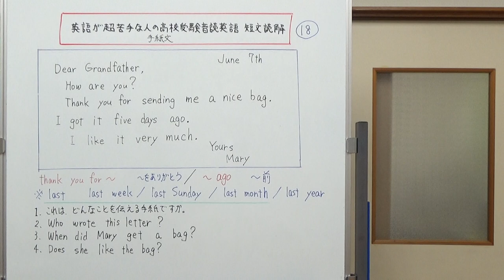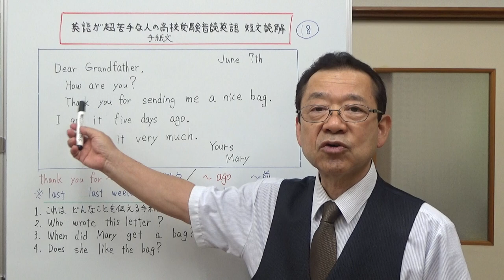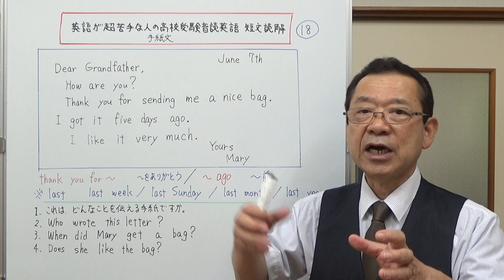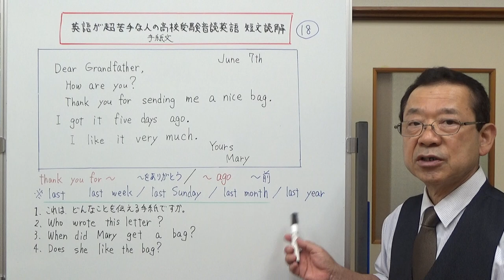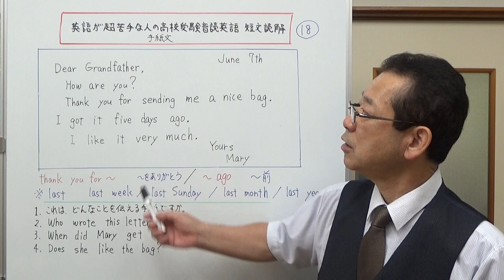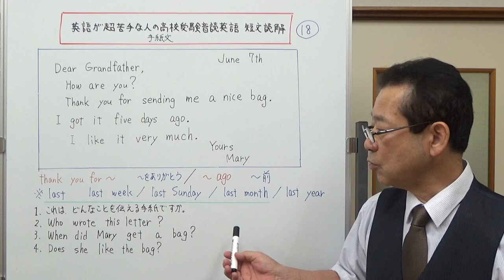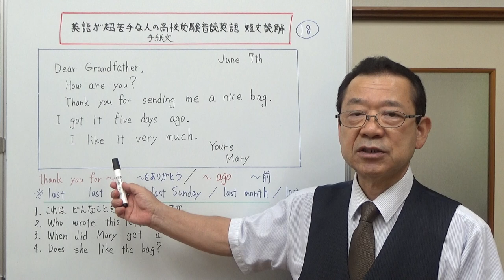手紙文の読解 英語が超苦手な人の高校受験音読英語 第18回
このシリーズでは、長文読解はありません。英語が苦手な人を対象としているので、長文はやはり超苦手。勉強する気持ちがなくなります。長文は短文の集まり、だから短文読解を繰り返すことでちょっと長めの文章も読めるようになっていく。こう考えたからです。ですから、短文読解を何度も繰り返すことにしました。今回は、手紙文を扱いました。